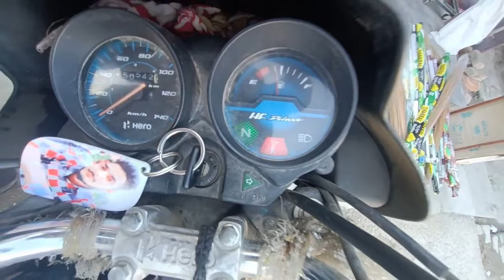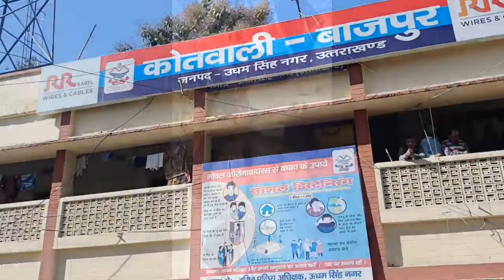Shadi ke baad fursat ke pal 😎